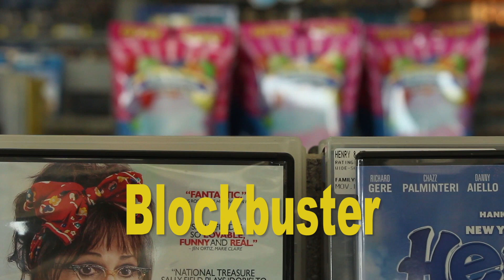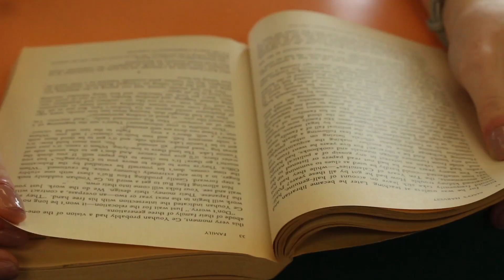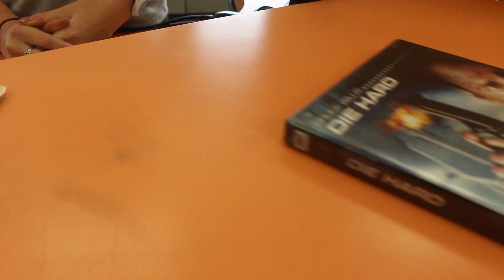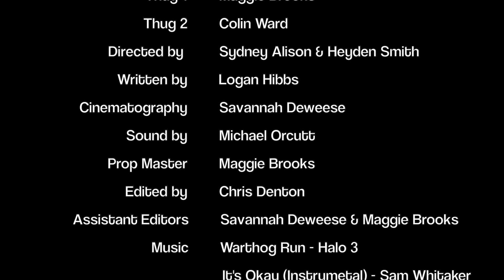Blockbuster | Sydney Alison